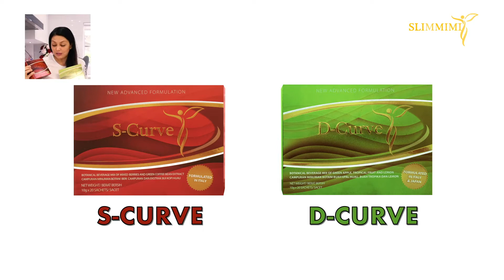Slimmimi SD-Curve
Thank you for purchasing Slimmimi!

♪ Biscuit (Prod. by Lukrembo)